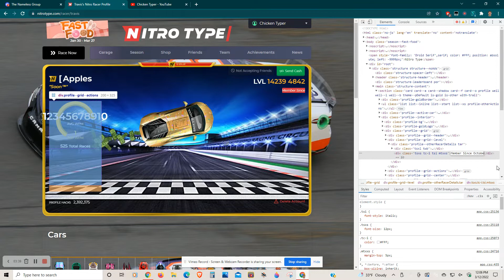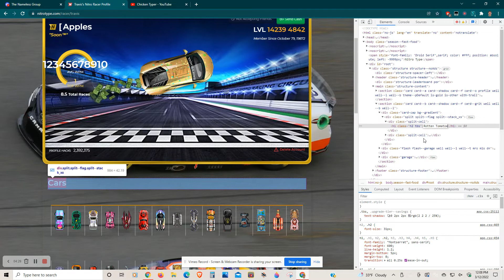Travis Is A Hacker Inspecting Travis's Account On Nitro Type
Well looks like one of the creators is hacking so I guess he's breaking his own rules lol.